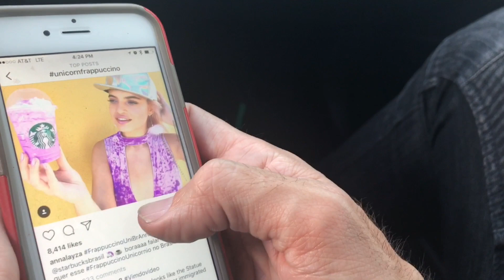Sibs - Comedy Web Series - Episode 2: Elusive Frappuccino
"SIBS" Comedy Web Series - Episode 2. Bryan sets out on a quest to become "InstaFamous", using the Starbucks' release of the popular Unicorn Frappuccino to become an Instagram Superstar. Kim unwittingly attempts to aid in the mission.

"Sibs" is a new YouTube comedy web series that follows brother and sister team Bryan and Kim in celebration of loving sibling rivalry, adulting and life in Los Angeles. Short, light-hearted, and laugh-out-loud funny, Sibs highlights the bond between an unwitting brother-sister duo trying to get the most out of L.A. life. Produced by Broster Productions, and starring, directed and written by Kimberly Niccole and Bryan Scamman.